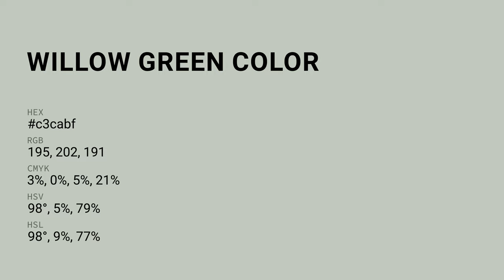Willow Green color c3cabf hex color - Green color - Warm color c3cabf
What color is Willow Green ? c3cabf hex color - Green color - Warm color c3cabf

Hex c3cabf Color Code is also known as Willow Green color.

Hex c3cabf Color code in RGB color code model is created after adding 76.47% red color, 79.22% green color and 74.90% blue color.
Hex c3cabf Color code in CMYK color (process color) code model is generated after subtraction of 3% cyan, 0% magenta, 5% yellow and 20% black.